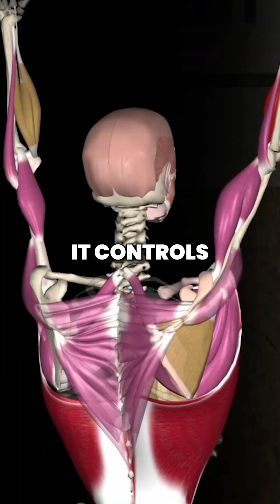It’s Not Muscle Soreness Making You Tired — It’s Your Nervous System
Understanding CNS fatigue = better program design

📊 The most intuitive way to understand CNS fatigue is the difference between your maximum outputs and the outputs that you can produce today.

Fatigue reduces your ability to produce maximal outputs.

🏋🏽‍♂️ Measuring outputs = measuring fatigue

Rather than speculating on if you’re fatigued or not, it’s best to regularly test outputs and compare to your best. (VBT, jump height, strength tests, etc.)

📉 If your outputs are trending down, despite high training volume this could be a reason to recognize CNS fatigue and pivot.

Thinking nervous system first rather than just about muscle groups can help gauge training stress and structure training around maximizing outputs.